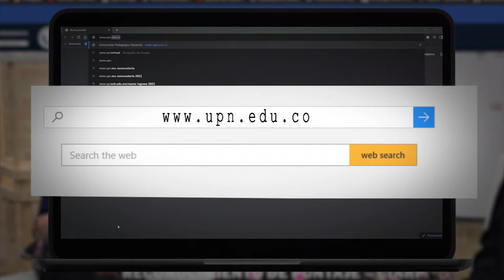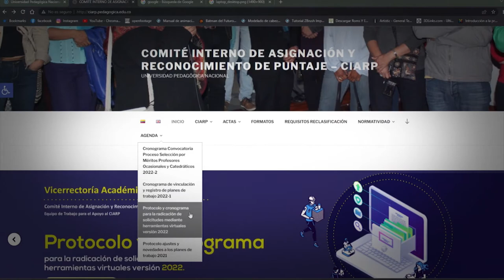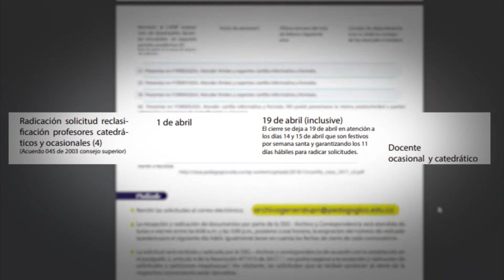CIARP Mini sitio - Radicación de solicitudes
Enlaces de interés:
ciarp.pedagogica.edu.co